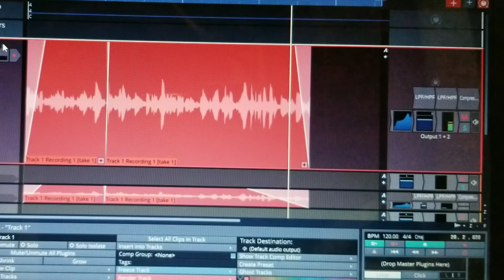Bass Guitar - tapping with the pedal settings cranked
it's not so good.  still messing with pedal adjustments and finding the right tone.  it's fun and this is all that matters.